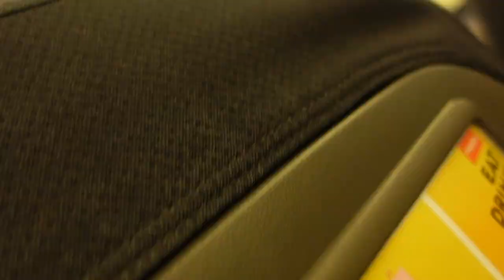Girl's Trip 2022 | Mykonos Vlog | Angelle's Life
Hey Ya'll,
So after weeks of waiting the Mykonos Vlog is finally here.

~Luv Angellé

Every woman’s wardrobe deserves a silk blouse. A silk blouse is perfect for all seasons.

Equipment Used
Sony a6400
Sigma 30mm
Rode Wireless Go
Neewer Ring Light

FCPX